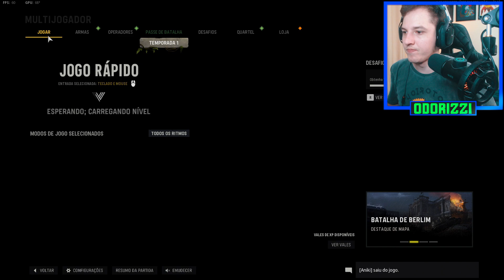NÃO ENTENDI MAIS NADA - Call Of Duty Vanguard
NÃO ENTENDI MAIS NADA - Call Of Duty Vanguard - Jogando Call of duty Vanguard no pc no mapa Shipment com a Arma M1928

CONFIGURAÇÃO DO MEU PC:

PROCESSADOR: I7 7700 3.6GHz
WATER COOLER DEEPCOOL: GAMMAXX L240
PLACA MÃE: GIGABYTE B250M-GAMING 3
PLACA DE VÍDEO: ASUS TURBO RTX 2060 6GB
MEMÓRIA: 16GB DDR4 2400MHz
SSD: INTEL 660P SERIES 512GB
SSD: KINGSTON 120GB
HD: 1TB SEAGATE
FONTE: CORSAIR 750W 80 PLUS BRONZE
2 MONITOR: GAMING ASUS 24 ULTRA SLIM 1MS